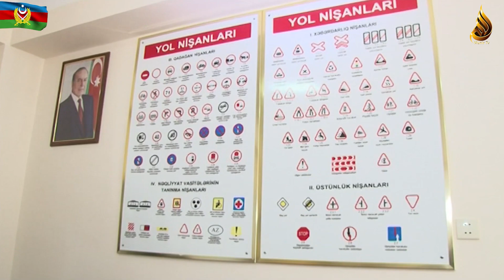Azərbaycan Ordusunda sürücülərin təlimi keçirilir.